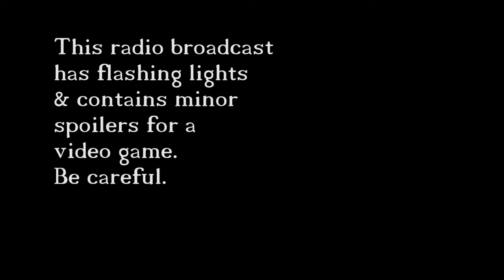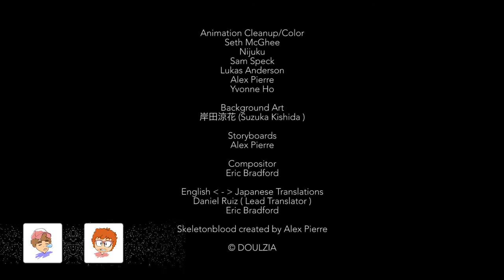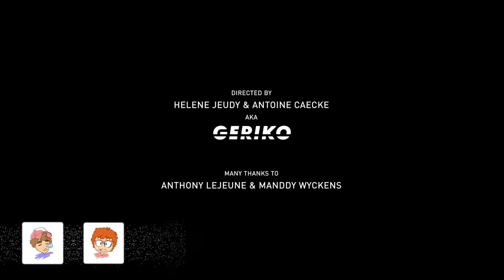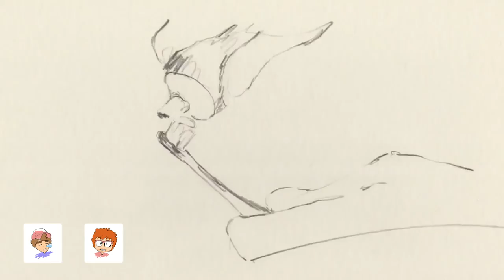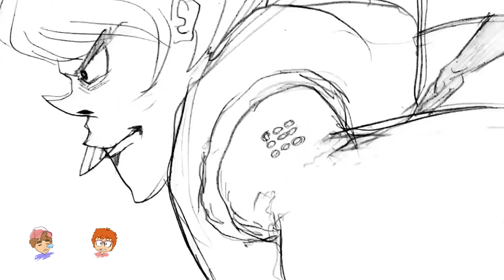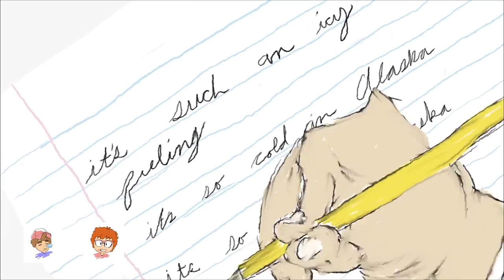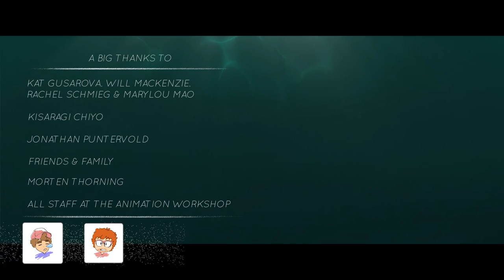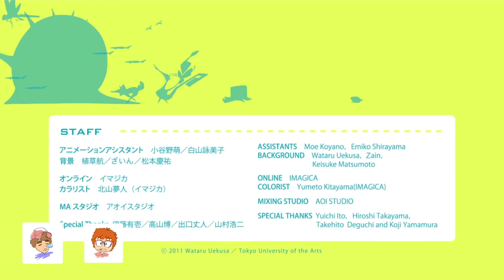Greet The Rifts Radio Hour 1: Zelda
Joe is joined again by Game Thesis' Cole to talk about The Legend of Zelda: Breath of the Wild.

Like I said last time, Cole is a very kind p̶e̶r̶s̶o̶n̶ actual triangle, and you should follow them on Twitter and fine social media platforms across the board!

813 - Bibabo
Nite Jewel - What Did He Say
Letherette - Cherryade
Kero Kero Bonito - I'd Rather Sleep (et aliae Remix)
TLOZ BOTW OST - Temple of Time
TLOZ BOTW OST - Hyrule Field (Day)
Balam Acab - Dream Out
Tennyson - Lay-by
MF Doom - Doomsday Operation (Instrumental)
Badbadnotgood - Lavender (Ft. Kaytranada)
Jessy Lanza - Strange Emotion
Takako Mamiya - Love Trip
Tomoko Aran - I'm in Love